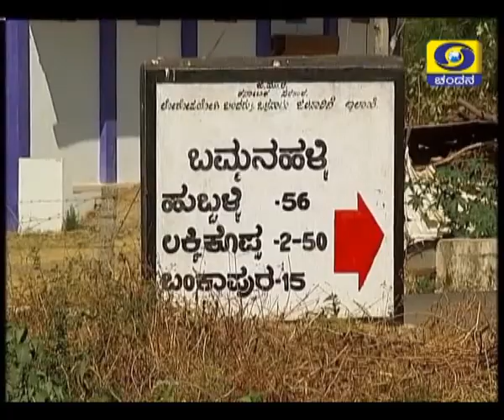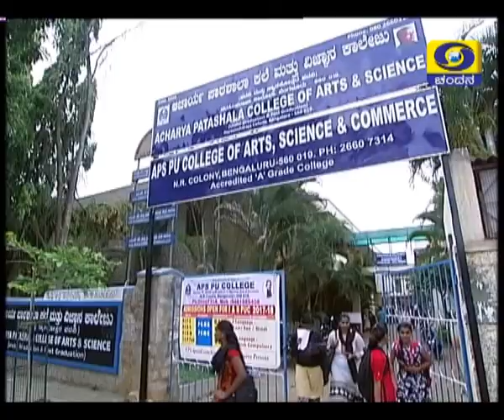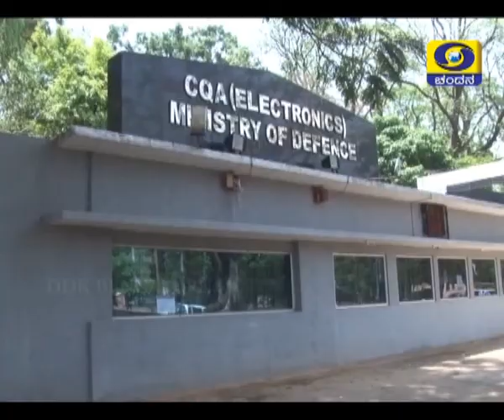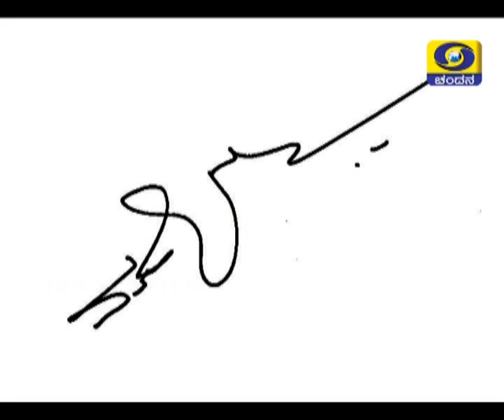"Belagu with Nadoja Dr. Mahesh Joshi.".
"Belagu" - 17/6/2017, Saturday at 7am.
Expert : Nadoja Dr. Mahesh Joshi.
Anchor: Vasanthalakshmi Jayram.